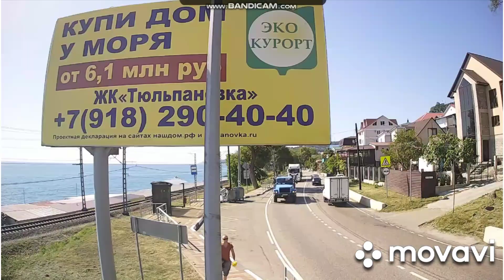🌴ЛАЗАРЕВСКОЕ СОЧИ.Прогулка, пляжи открываются открыт купальный сезон. Поблагодарим Сергея Лебедева!